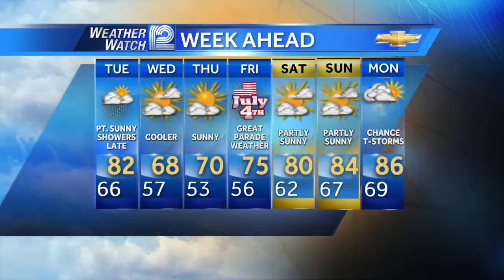Mark Baden's Forecast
Here is your Weather Watch 12 forecast from Chief Meteorologist Mark Baden.